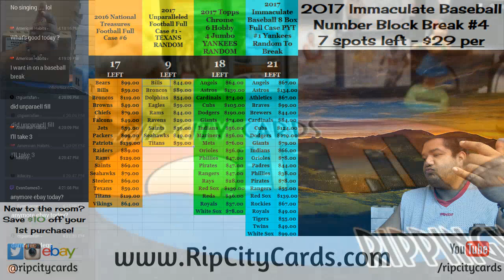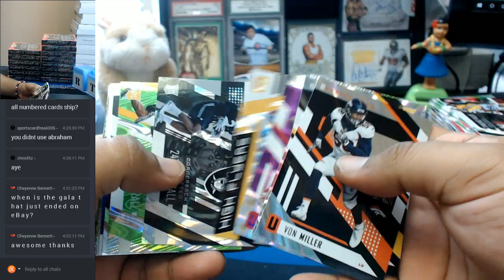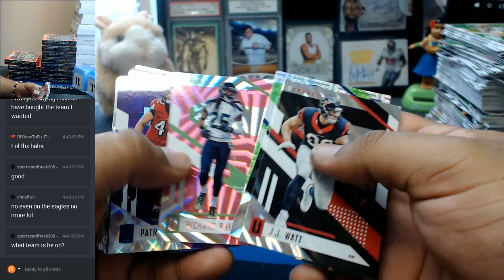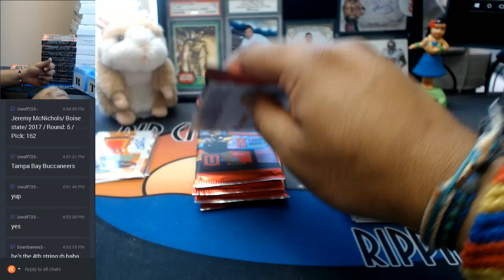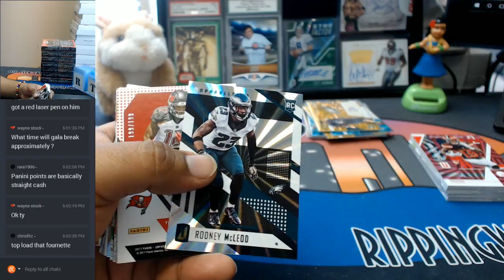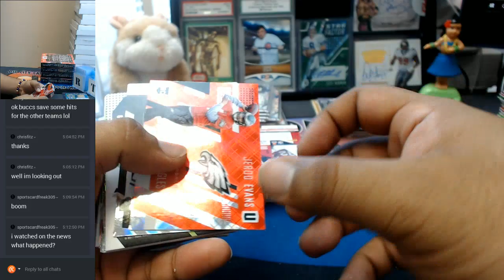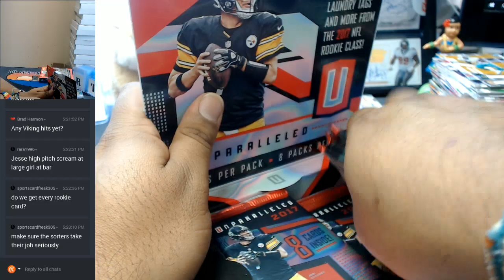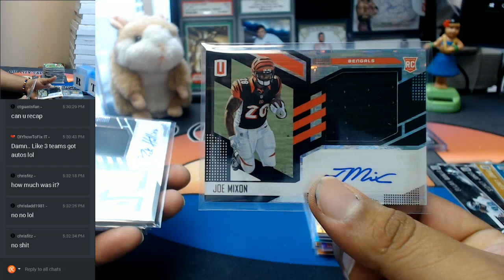2017 Unparalleled Football Full Case #1 08202017